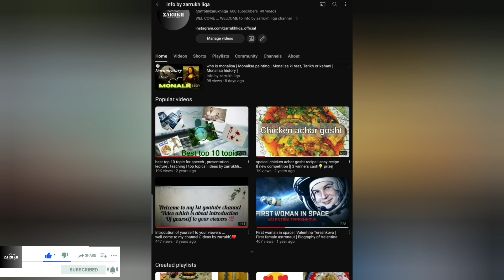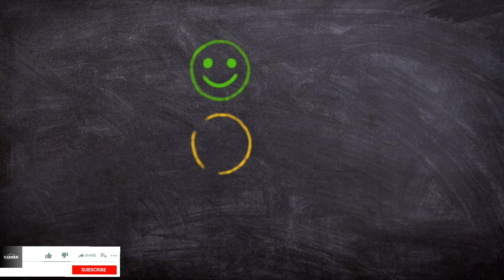Mr bean | Mr bean life story | Mr bean biography | Mr bean life style | Rowan atkinson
Hello Hello dear viewers
welcome to my @infobyzarukhliqa channel
ln this video here is discussed the whole life story of mr bean about mr bean life style ...😎 The whole biography of mr bean and as the real nane of mr bean is rowan atkinson who is the top comedian ...😃 watch the complite video to get the complete informstion of mr bean life story and why mr bean ended .